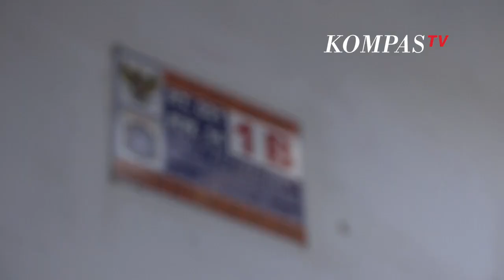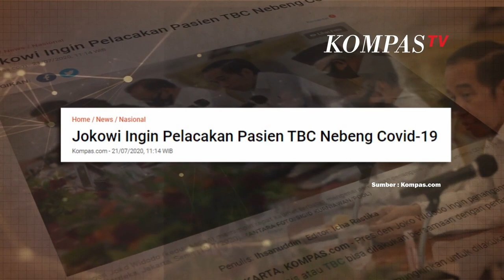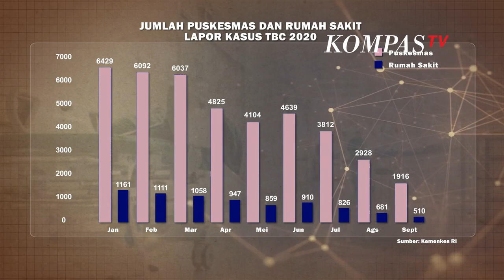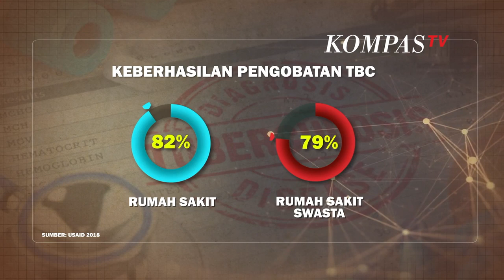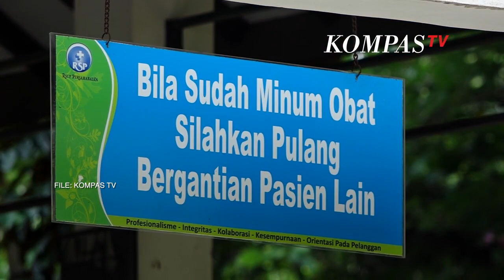Perlu Peran Semua Pihak Untuk Tekan Laju Penambahan Kasus TBC - BERKAS KOMPAS (3)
JAKARTA, KOMPASTV - Pendampingan terhadap penderita TBC saat ini banyak dilakukan atas inisiatif masyarakat dan komunitas yang peduli penderita TBC. Salah satu wujud dari kepedulian tersebut yakni dibangunnya rumah singgah bagi penderita TBC.

Kehadiran rumah singgah menjadi solusi dan meringankan beban ekonomi pasien yang tengah menjalani pengobatan.. Rumah singgah tidak hanya dibangun di Jakarta, di sejumlah daerah juga terdapat rumah singgah yang dikhususkan untuk pasien TBC.

Kepedulian dari masyarakat terhadap pasien TBC diharapkan bisa membantu negara dalam menemukan dan mengeliminasi kasus TBC di Indonesia terlebih di masa pandemi seperti saat ini.